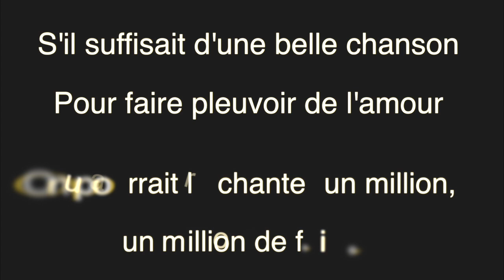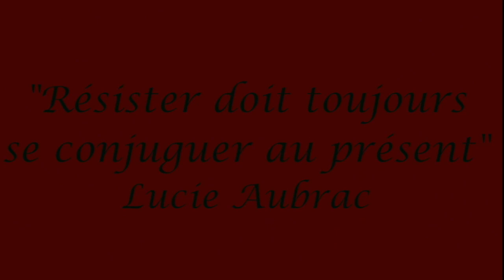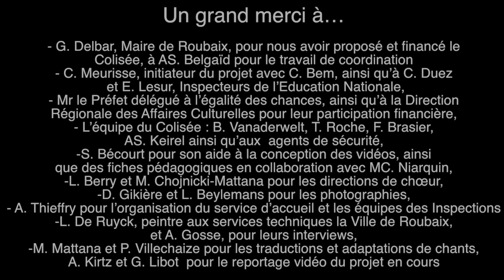Le Chœur des 400 élèves de Roubaix : "L'heureux Tour 2018"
le Choeur des 400 élèves roubaisiens sur la scène du Colisée - Théâtre de Roubaix.

"L'heureux Tour 2018", qu'est-ce que c'est ?

Direction musicale: Caroline Bem (conseillère pédagogique en Education Musicale)
Mise en scène: Catherine Gosse de la compagnie " la Femme et l'Homme debout"

Ce projet a visé à développer les valeurs citoyennes et musicales des élèves par la mise en place d’un concert- évènement rassemblant 5 écoles (16 classes d’élèves de CM) :
- J. Michelet / Classes de S. Bécourt, M. Chojnicki-Mattana, M. Grandval, P. Lagae, L. Woestelandt
- F. Villon / Classes de A. Bouvier, S. Marin, F. Van Der Goten
- P. Brossolette / Classes de L. Berry- W. Hoogardie, S. Sanfilippo
- Boileau-Pasteur / Classes de L. Cernota, N. El Ghoul, E. Guilbert, C. Vandeputte
- L. Aubrac / Classes de C. Picque, S. Posselle, A. Rigolle, P. Wesse

Crédit vidéo : Caroline Bem